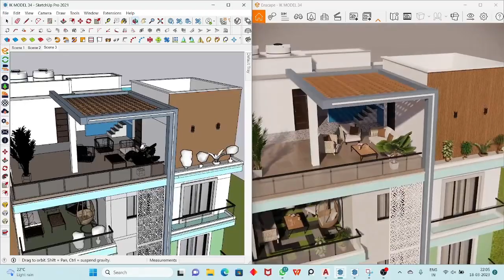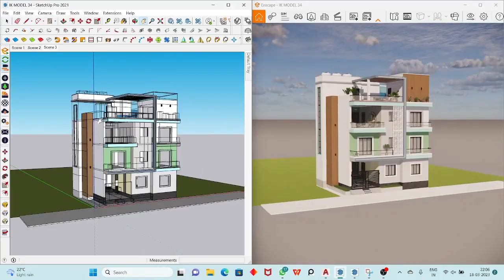Upcoming Project | 35' Front Elevation Design